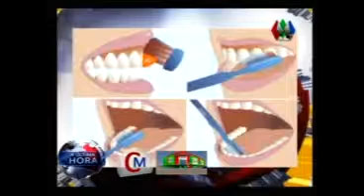CAPSULAS EDUCATIVAS, CON DILENIA VALLEJOS, LA SALUD BUCAL ..HIGUEY..